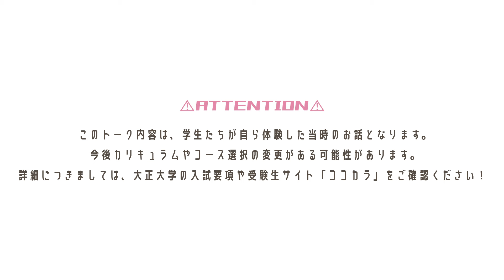新1年生のキャンパスライフ ガモラジ #11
第11回のテーマは「新１年生のキャンパスライフ」！
新１年生の皆さんはキャンパスライフについて様々な期待や不安を抱いているのではないかと思います。
「入学式での服装は…？」
「髪の色は…？」
「お昼事情は…？」
「サークルやバイトは…？」
など、現役学生が１年生のころを思い出しながらトークします！！
【出演者】
はや
ゆき
【ガモラジって？】
大正大学の学生広報スタッフ発信のラジオ企画。
現役学生が出演し、受験期から学生生活まで幅広いテーマで制作しています。
学生広報スタッフは大正大学広報課の職員とともに動画の企画・制作・撮影・補助を行っています。
【注意事項】
トーク内容に関しましては、出演者自身が受験し、入学した当時のお話となります。
今後カリキュラム・コース選択の変更がある可能性があります。
詳細に関しましては大正大学の入試要項や、受験生応援サイト「ココカラ」をご確認ください。
〇大正大学受験生応援サイト「ココカラ」
【学科SNS】
○表現文化学科（表現学部）